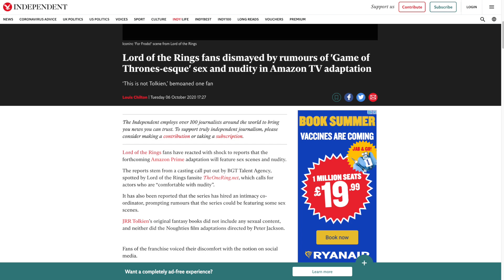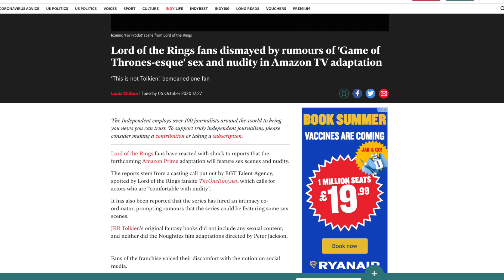LOTRonPrime - A 2020 Wrap Up | PANEL DISCUSSION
This week I discussed the LOTRonPrime TV adaptation with a panel of expert observers from across the Tolkien fandom, including: film industry insider Dr. Maggie Parke, from @SignumUniversity; Tolkien scholar Mariana Rios Maldonado; and my Amazon Prime-focused YouTube colleague, Harry from @FellowshipofFans.

Together we discussed issues of ethics, race, diversity, and sexuality in adaptations of Tolkien's work, and our hopes and expectations for the forthcoming Amazon show.

Find out more about The University of Glasgow's Centre for Fantasy and the Fantastic